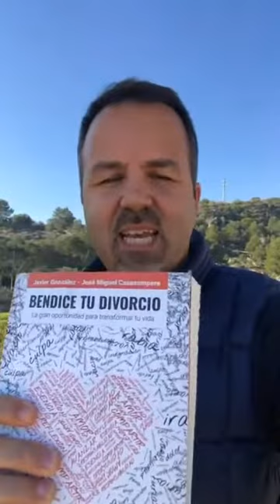✅Cuéntate VERDAD en tu DIVORCIO y en tu VIDA 💔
En esta sección descubrirás, de la mano de José Miguel Casasempere, todos los aprendizajes de crecimiento personal aprendidos y vividos por él durante una década, y que, tras cambiarle la vida, fueron trasladados a su compañero Javier González en su duro camino del divorcio.

Estos aprendizajes son para ayudarte a ti, divorciado y divorciada, y te pedimos que los cuestiones pero que también los apliques y compruebes por ti mismo si funcionan.

A Javier le funcionaron y transformó su divorcio. Es tu turno ahora. ¿Comenzamos?

Visualiza 👀 el vídeo 👇🏻 y sumérgete en nuestra comunidad de BENDIVORCIADOS.

En Casasempere abogados somos coleccionistas de historias🛤️ y nos encantaría ser parte de la tuya.

Te queremos ayudar🆘 a que salgas de verdad de la situación😰que estás viviendo en tu divorcio💔

Cuéntanos tu caso mandando un WhatsApp 📲 (pinchando en el enlace que te damos a continuación) y te diremos como podemos ayudarte.

Porque OTRO divorcio❤️‍🩹 es posible🌄

📚  Autores de la Trilogía de libros “Bendice tu divorcio”
🛒  Comprar libro 1️⃣  Bendice tu divorcio